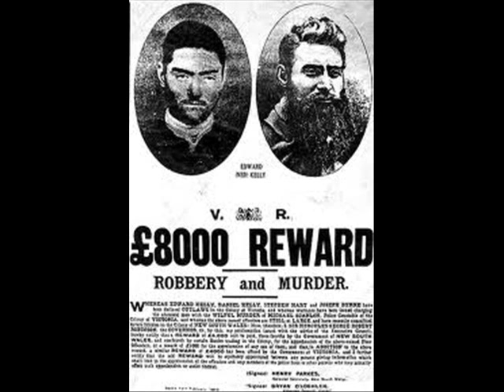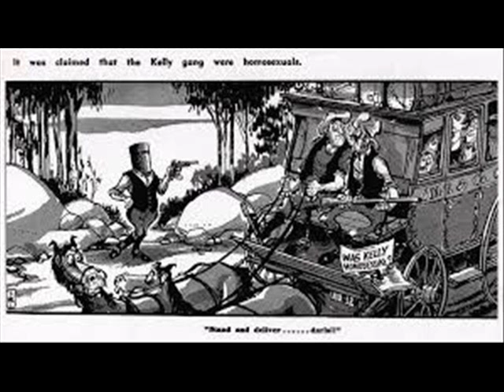Waylon Jennings sings of outlaw Rustler Ned Kelly Rare song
Waylon sings about Australia's most notorious outlaw highwayman & Rustler Ned Kelly.& his Gang - Song name Ranchin' In The Evenin'- Kelly was born in Victoria Australia to an Irish convict father, and as a young man he clashed with the Victoria Police. Following an incident at his home in 1878, police parties searched for him in the bush. After he and his colleagues killed three policemen, the colonial government proclaimed Kelly and his gang wanted outlaws. A final violent confrontation with police took place at Glenrowan on 28 June 1880. Kelly, dressed in home-made plate metal armour and a helmet, was captured and sent to gaol. He was convicted of three counts of wilful murder and hanged at Old Melbourne Gaol in November 1880. His daring and notoriety made him an iconic figure in Australian history, folklore, literature, art and film.